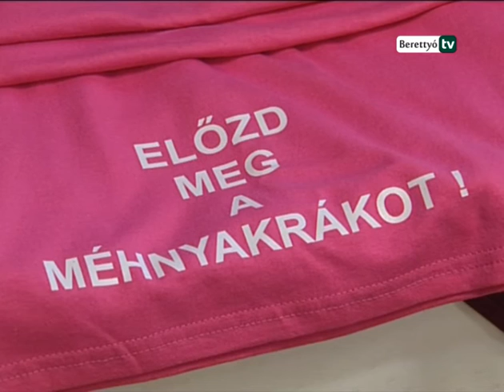Berettyó Televízió - Mályvavirág Pont nyílt Berettyóújfaluban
„Egy pihe nem repít az égig, de sok toll szárnyakat ad”- Így hangzik a Mályvavirág Alapítvány mottója. A méhnyakrákos nők gyógyulásáért és a betegség megelőzésért küzdő szervezet 2013 májusában alapult és azóta is egyedüli olyan civil szervezet, amely célzottan foglalkozik a betegséggel. Borsos Krisztina több hónapig tartó munkájának eredményeként a berettyóújfalui Mályvavirág Pont megnyitóját november 13-án tartották a művelődési központban. Az ünnepségen köszöntőt mondott Bónácz János alpolgármester és Dr. Muraközi Zoltán kórházunk főigazgatója. A Mályvavirág Alapítvány elnöke Tóth Icó is részt vett az eseményen, aki személyes történetéről és az alapítvány munkájáról beszélt.